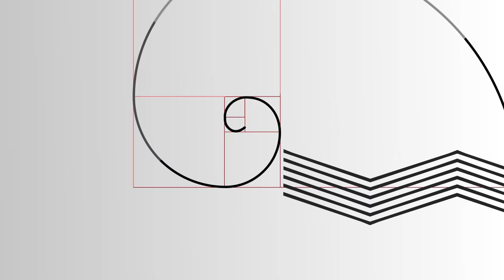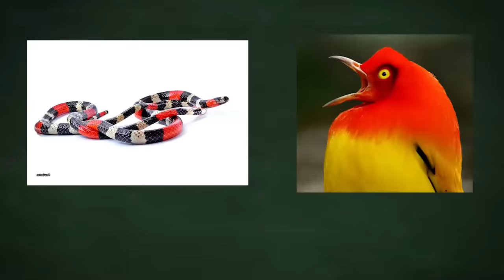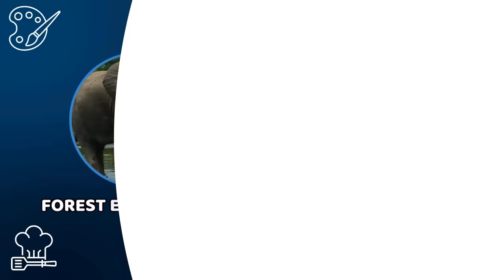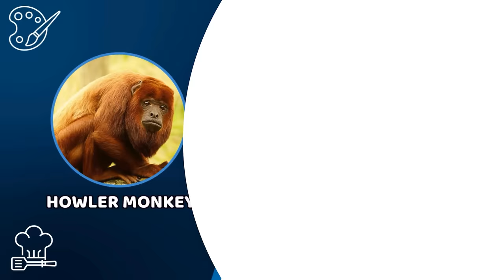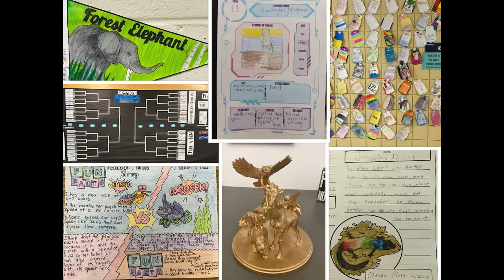Rodent Recap - 2024 MMM - Take a Bow, Round 1!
** with new intro! **

The Dancing Squirrel & Carl the Bat spin us through the first round of the Take a Bow matchups!  And this year, we're including collages of MMM participant art at the end of each episode, so be sure to check it out!

IMPORTANT LINKS:

READ ALL ABOUT IT! to get the details on each of the battles and all things MMM, and follow the official Twitter account There's a LOT more going on in these battles than we can recap in a few minutes. These will give you all the gory (or not so gory) details of what went down!

- Art!

- Stoats!  2024's Stoat Stats figures are taken from Ian Hecht's MMM Collector Cards, available